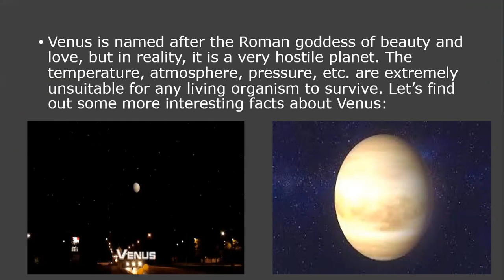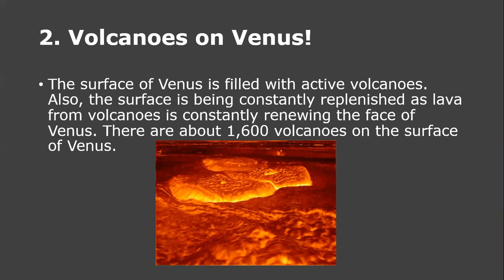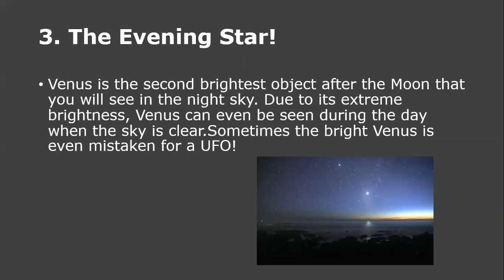5 interesting Facts about Venus l Times with Zain and Azfereen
You didnt knew!!